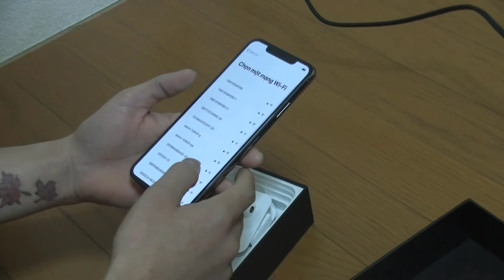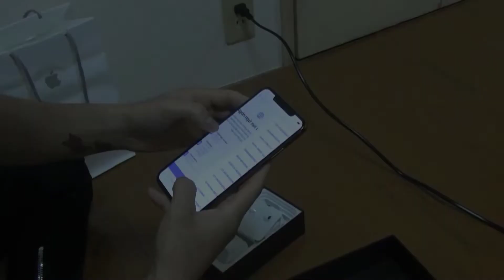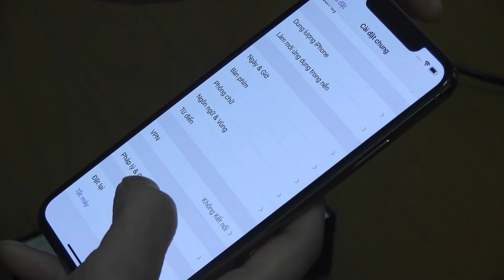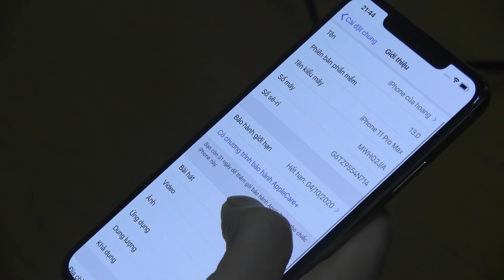đập hộp chiếc iphone 11 PRO max bản quốc tế (iphone 11pro max sim free) || cuộc sống japan TV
iphone 11 pro max đập hộp iphone 11 bản quốc tế sim free cuộc sống japan TV